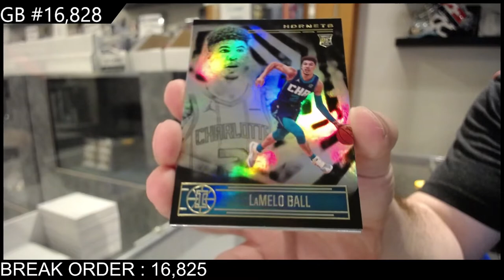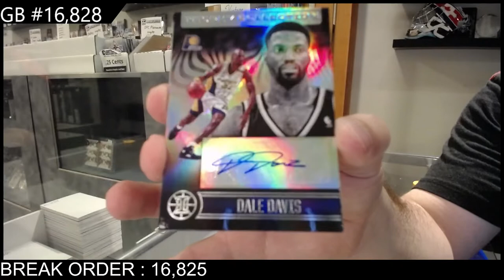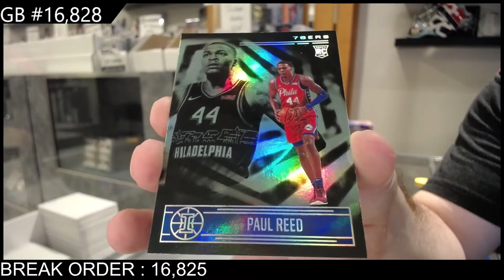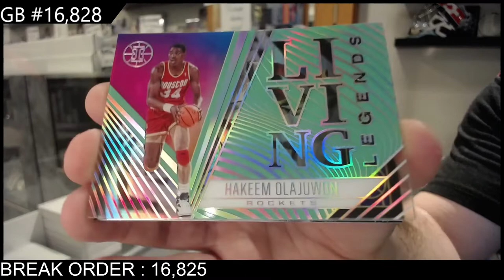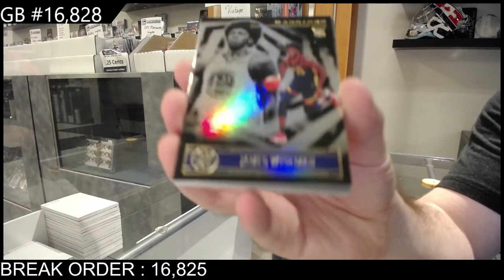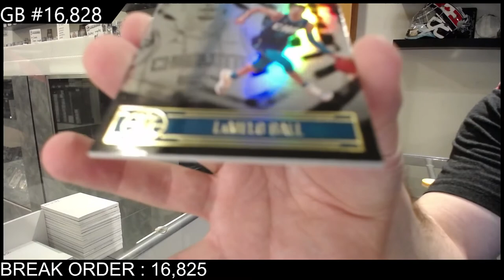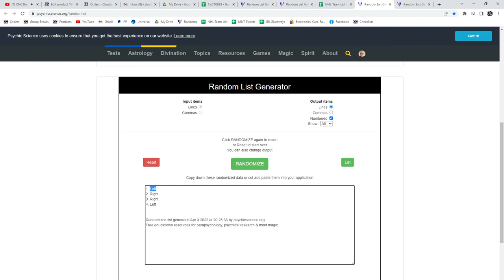20-21 Panini Illusions Basketball 3 Box Blaster Break - C&C GB #16,828